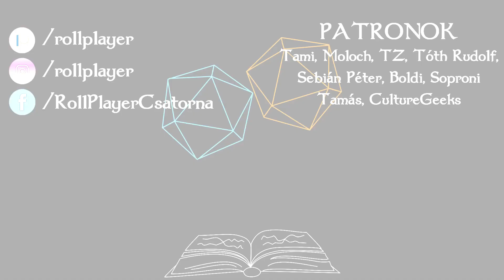Ködváros (City of Mist) - 9. rész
Sziasztok kalandorok!

A kaland folytatódik!
A fizikai példány előrendelési határideje június 26!

Vendégeink ezúttal:
- Petra (mesélő)
- Ogen

Támogató patronjaink:
Tami, hairbaron, TZ, Sebián Péter, Tóth Rudolf, Smudla Zoltán, Soproni Tamás, Boldi, CTraktor, CultureGeeks

A logót Dudás Veronika készítette.
Az intro Mészáros Tamara munkája.
Az intro és outrozene a Szelindek együttestől a Félre bánat, őket itt találjátok meg
(A zene használatára a Szelindek az engedélyét adta)